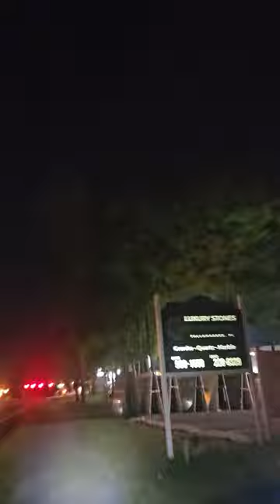Scooter Ride Home from Steak and Shake 2024-04-18